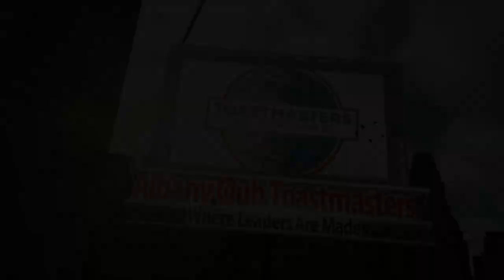When Psychology Meets Finance.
Tatiana Terekhova, Divorce Financial Analyst and founder of Fairsplit (Ontario, Canada) shares her insights in two short stories of the convergence of the two major elements of our life: psychology and finance.

First story is on how the financial issues in marriage can lead to constant arguments; misunderstanding - to lack of trust, and eventually all blows up and result in a DIVORCE.

Second story is the opposite sequence: how in divorce process, some seemingly financial issues may not be financial issues at all! Dividing one's pension, selling a house - all can have strong psychological undertones.

Interested for more? Check out the workshop in Toronto